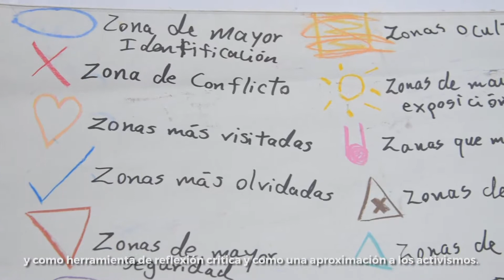Grettel Méndez Ramírez - Vidas feministas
El empleo del arte performativo, como herramienta pedagógica, de reflexión crítica y como una aproximación a los artivismos, es parte del trabajo que se realiza en la Colectiva Artenmutación y el proyecto Sanando Rutas, ambos de la Universidad de Costa Rica.